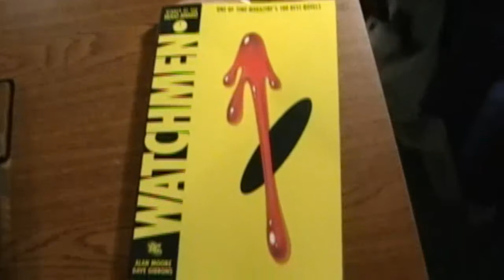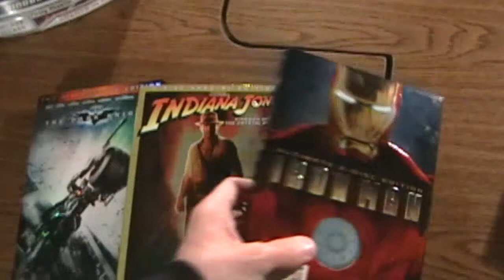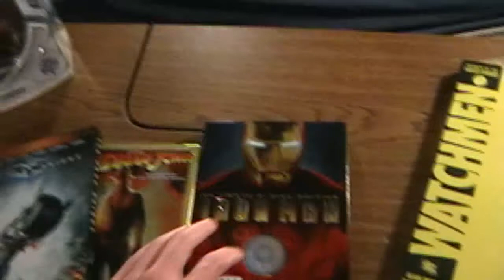David In Real Life - VLog Entry #48 - PREVIEW TIME!!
Or time for change, if you prefer.